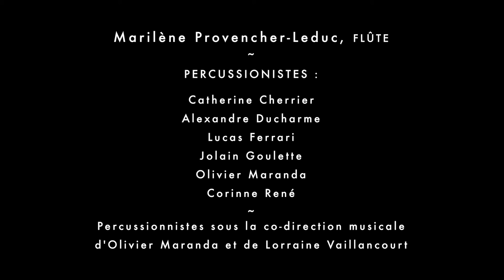KATHINKAs GESANG als LUZIFERs REQUIEM, Karlheinz Stockhausen - Teaser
Excerpts from the second scene of SAMSTAG aus LICHT: KATHINKAs GESANG als LUZIFERs REQUIEM for flute and six percussions by german composer Karlheinz Stockhausen (1982-83).
Flute: Marilène Provencher-Leduc
Percussions: Catherine Cherrier, Alexandre Ducharme, Lucas Ferrari, Jolain Goulette, Olivier Maranda and Corinne René
Percussionists co-directed by: Olivier Maranda and Lorraine Vaillancourt
Performed and recorded in May 2016 at Salle Claude-Champagne, Montreal
Sound technician: Blaise Borboën-Léonard
Cameras: Huei Lin, Ian Gibbons
Video production : bureau121b
Special thanks to: Kathinka Pasveer and Lise Daoust